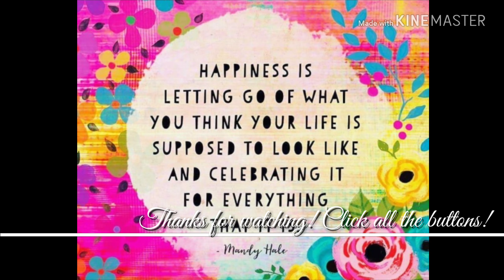Redhead's Self-Care Series: Do what you love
Today's video is about gettin' vulnerable... gettin' out of your comfort zone... and getting to know YOU more!